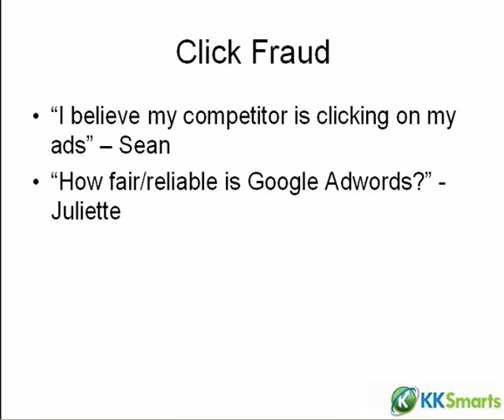Click Fraud - Fact or Myth?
Another answer taken from our regular web promotion Q&A webinars. This time it was to do with concern regarding click fraud.

Mike Seddon from KKSmarts addressed this question and tried to put to bed any fears that people may have about click fraud on Google Adwords.

A common concern is that your ads may get clicked on by people who are just out to "help you" spend your advertising budget. People worry that their competitors will just click on their ads and waste their money. This practice is known as click fraud.

Whilst click fraud may have been a problem some years ago, this is simply not the case anymore.

To get your free invite to all our future webinars, please Like our Facebook business